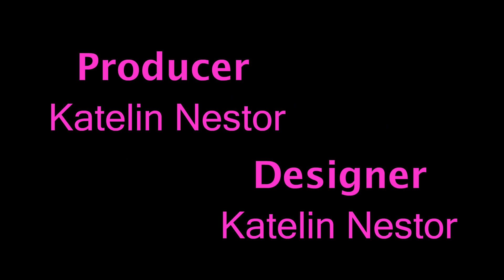Fun Toon Pop - Summer Beach Fun (Part 3)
The friends continue to have fun at the beach. Annabelle plays frisbee with her dog, Hayden and Bri go surfing on the waves, Annabelle and Briella made sand angels (cause they are angels), they all went scuba diving in the ocean looking at fish and underwater critters, they even ran into the characters from Fish Hooks (Milo, Oscar, Bea, Ruby, Olivia, and Josh) and waved at each other, and went jet ski and parasail during sun set.

Later that night, there was a beach party with dancing, campfire, and coconut beverages. Katelyn's dad was shaking up a fruit punch drink for Kimberly at the bar and poured it into her coconut cup. Jeffrey told Katelyn that the party was awesome.

Annabelle, Hayden, Briella, and Brian were all sitting near the fire talking about how much fun they had at the beach today. Then the camera pans towards the full moon as the episode ends.

The End